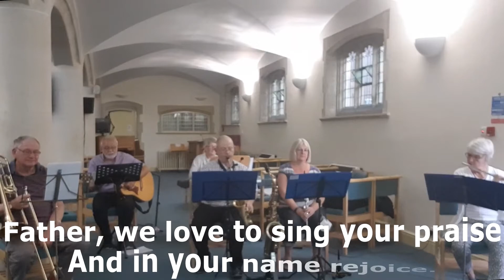Father I Place Into Your Hands